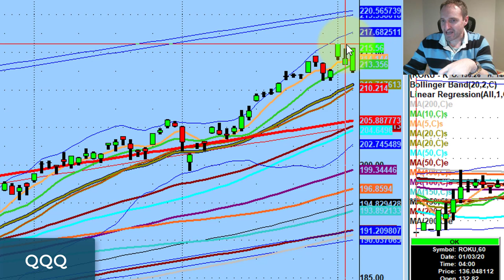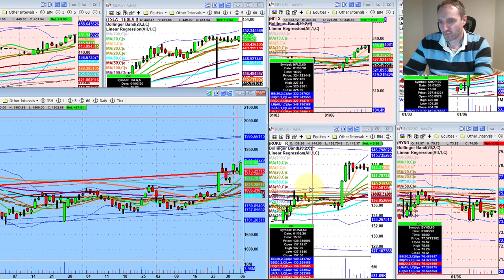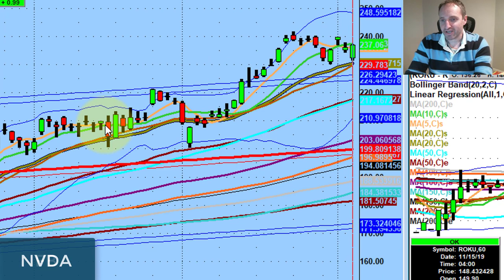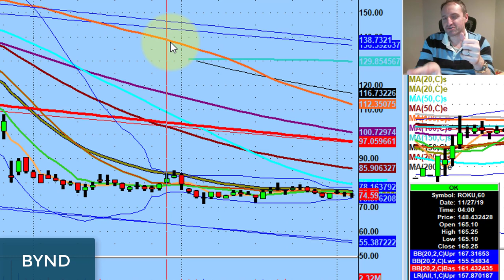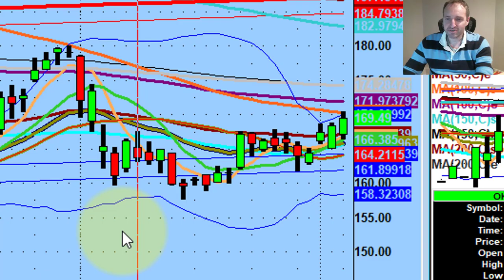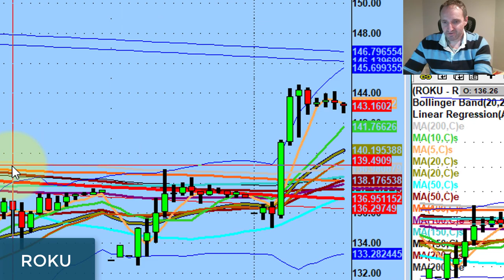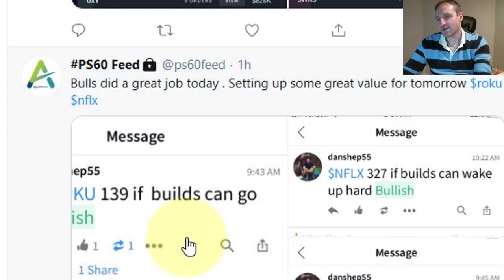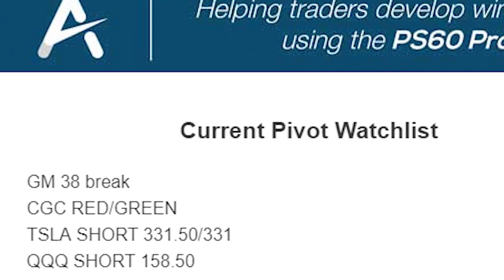The Market's Bullish Until It's Not